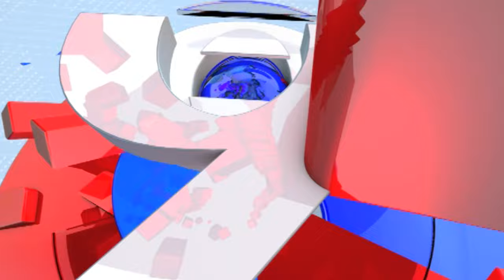Rohit Pawar | वाईट फक्त निष्ठावंत आमदार, कार्यकर्त्यांचं वाटतं; बाहेरून आलेले मंत्रिपद घेऊन जातील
CREDIT - Political| Pradnya /Producer|shruti/Editor